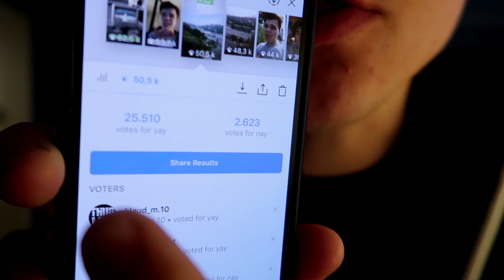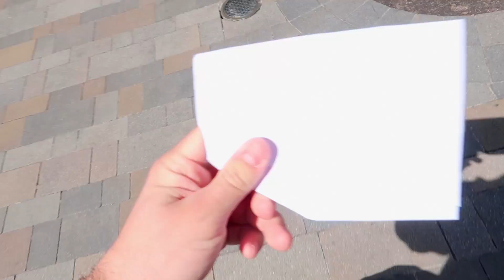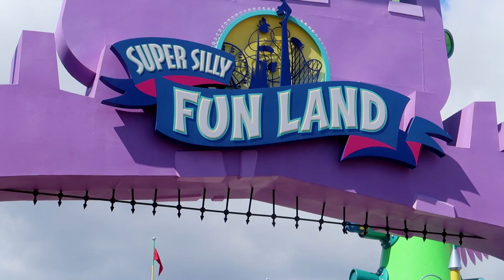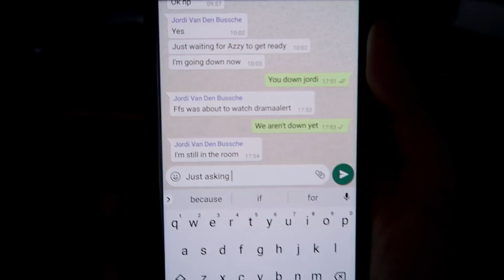WE GOT MATCHING TATTOOS!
WE GOT MATCHING TATTOOS! If you enjoyed this video check out gaming videos